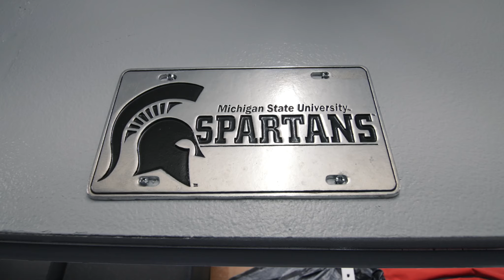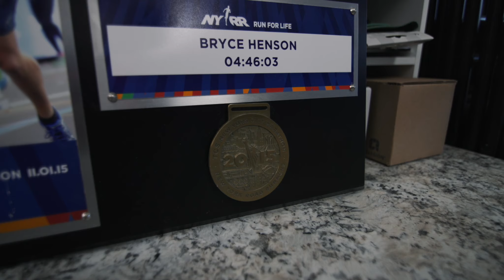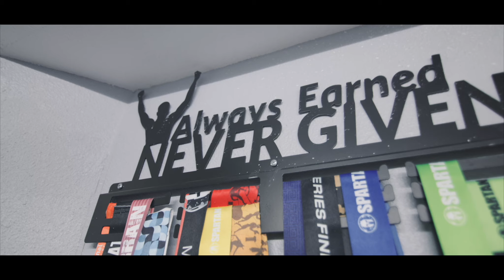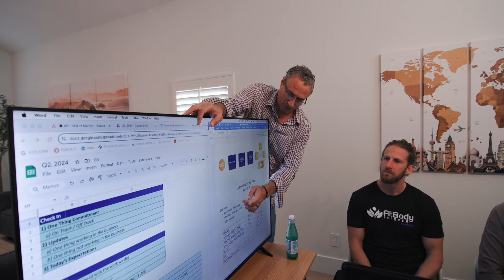Inside a CEO’s Daily Routine: Fitness, Focus, and Leadership Secrets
In today's vlog, I’m giving you a behind-the-scenes look at my daily routine as a CEO, covering fitness, focus, and leadership strategies. Starting with an early morning workout and a challenging cold plunge, I’ll share how these routines build mental resilience and keep me sharp for leading an international franchise. Plus, I’ll dive into the Entrepreneurial Operating System (EOS) we use to align our Leadership Team and Corporate Team at Fit Body Boot Camp HQ with big-picture goals.

OPEN A FIT BODY LOCATION
A High-Profit, Scalable Gym Franchise Opportunity Driven By Impact

REGISTER FOR THE LEGACY TRIBE

JOIN MY FREE LEADERSHIP COURSE:
Develop your leadership, Leverage your time, and Grow your business!

Bryce Henson is CEO of Fit Body Boot Camp, the world’s fastest-growing indoor fitness boot camp franchise. 🏋️

Bryce’s passion is spreading fitness to the world and mentoring fitness professionals to grow their businesses and change more lives in their local communities. 🔥

Bryce is the host of the CEO Show and is bringing his knowledge & experience of owning, operating, coaching, and consulting Successful Fitness Businesses to the forefront. 💪

In combination with Interviews with fellow CEO’s and thought leaders, the CEO Show is packed full of business strategy, leadership, tips & tricks, keys to success, stories of years of lessons learned, inspiring transformations, and personal growth & development. 🚀

The show’s mission is to teach leadership, promote capitalism and defend free speech given Bryce’s core value of to protect freedom.